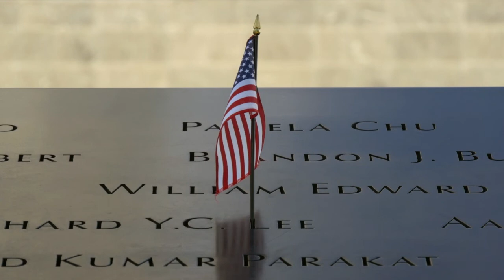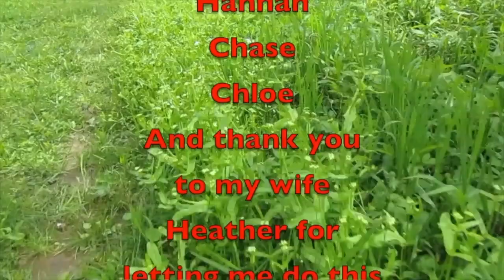Never Forget 911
Never Forget 911 I will never forget!

Amazon Link
Nomadic Gear Backpack Clip